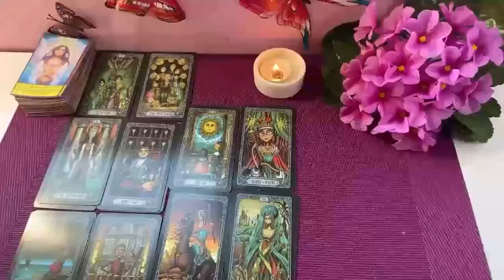CANCER IT'S COMING💰 ~A LOT OF MONEY & UNEXPECTED CALL FROM SOMEONE YOU'RE WAITING FOR!" AUGUST 2024